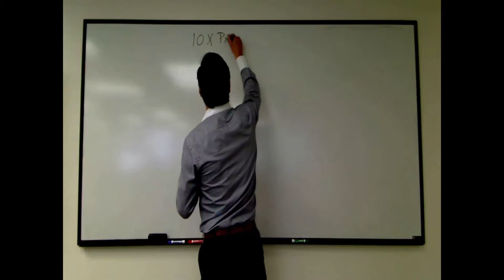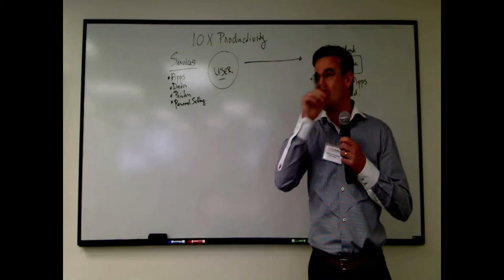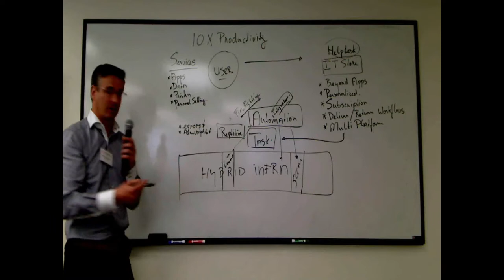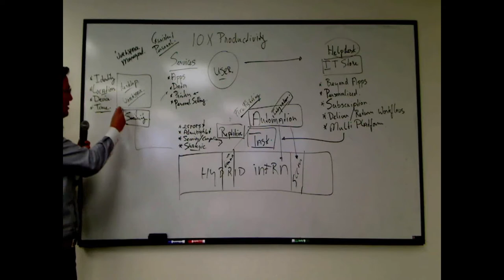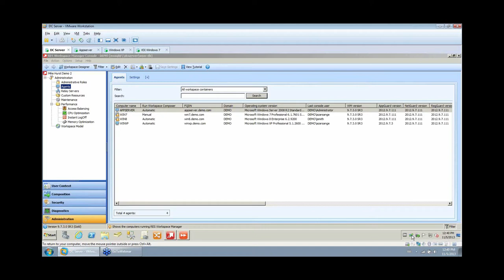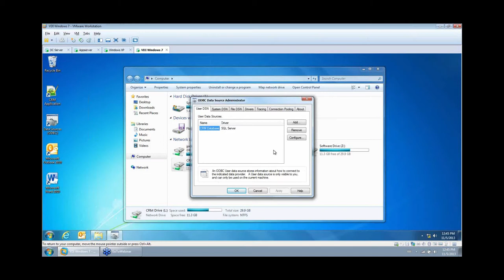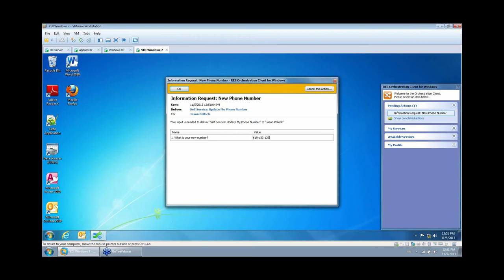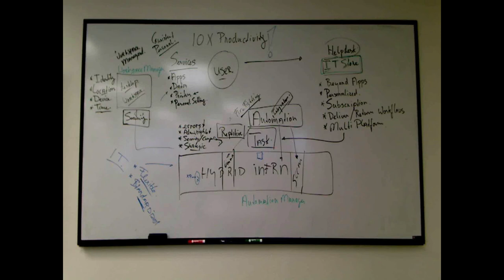"Build IT 10X Better with RES Software" presented by GTC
Presented by RES Software

Create persistent environments, while ONLY maintaining non-persistent infrastructure. Read this blog for more details.

• Consistent end-user experience across any Microsoft-based delivery platform -- even when infrastructure changes are made

• Secure context-aware workspaces that are adaptive by user location, time, device and role

• Smooth upgrades and migrations of delivery platforms by creating consistent end-user workspaces

• User-friendly "IT Store" with automated and workflow-supported delivery of services to the user workspace

• IT task automation